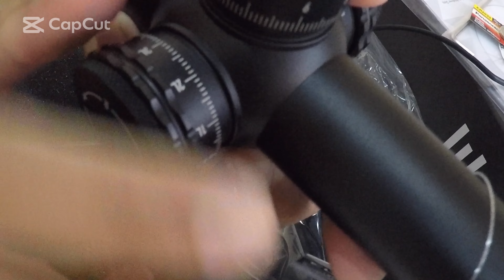ELEMENT OPTICS TITAN 5-25X56 FFP APR 1-C MRAD - UNBOXING REVIEW & PRICE REVEAL (ENGLISH SUBTITLE)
The Titan has a 34mm tube and ED glass. The 34mm tube allows the user for wider elevation and windage range, and a 56mm objective lens  with ED GLASS for a clearer view. The turret system was
made of stainless steel internals for durability against wear-and-tear during dialing.